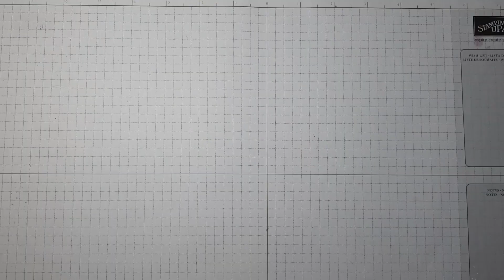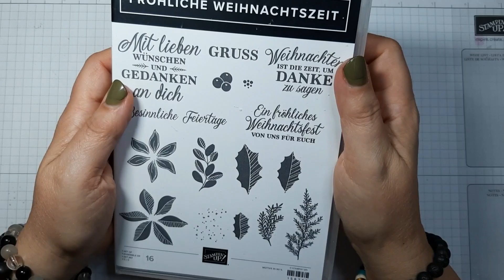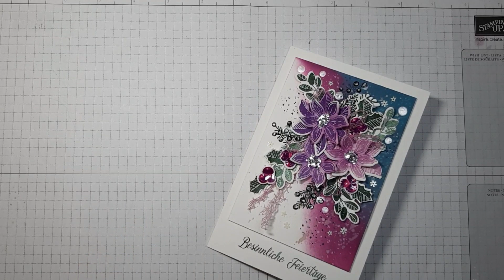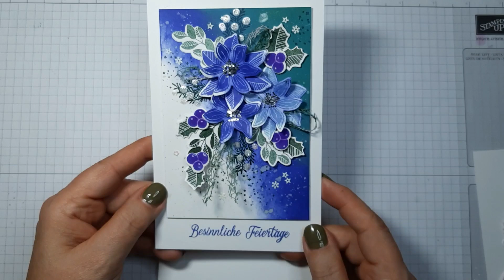christmas card / Weihnachts Potpourri lange Form